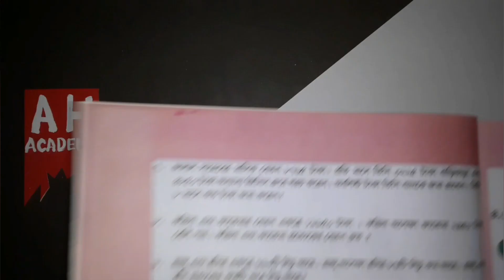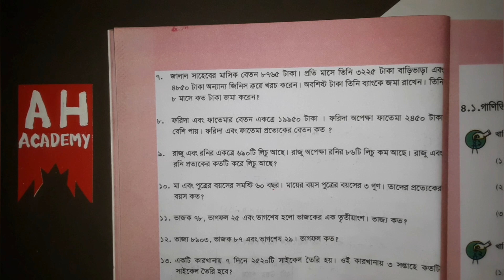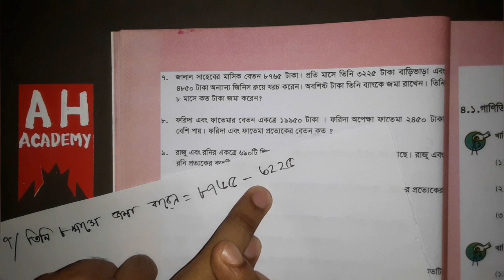৫৩ 🔴 পঞ্চম শ্রেণি | PEC | Math 📝 গণিত | অধ্যায়ঃ ০৩ | পর্বঃ ২৫ | চার প্রক্রিয়া সম্পর্কিত সমস্যাবলি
AH Academy | এ.এইচ. একাডেমি

অধ্যায়ঃ ০৩ | পর্বঃ ২৫ |
চার প্রক্রিয়া সম্পর্কিত সমস্যাবলি

PEC Math Suggestion | পিইসি গণিত সাজেশন
Class Five Math Suggestion | পঞ্চম শ্রেণির গণিত সাজেশন